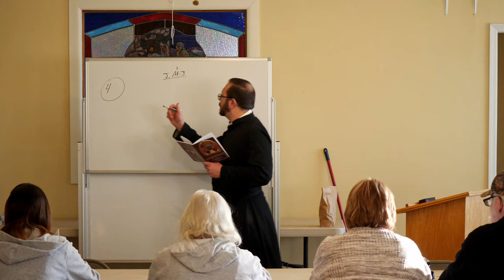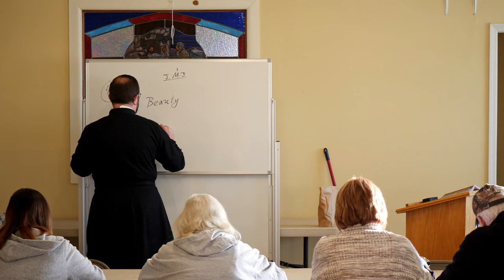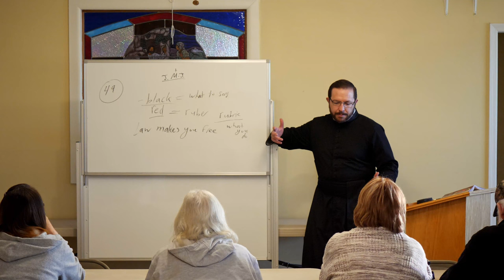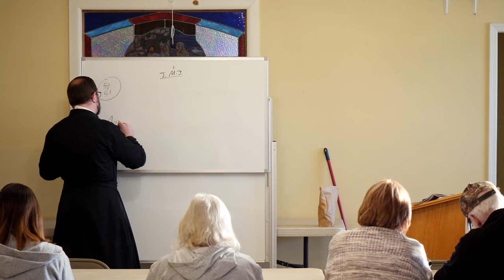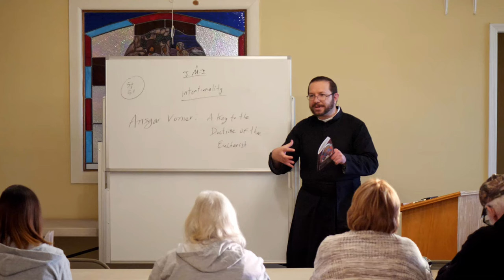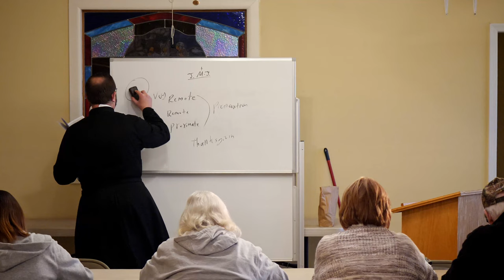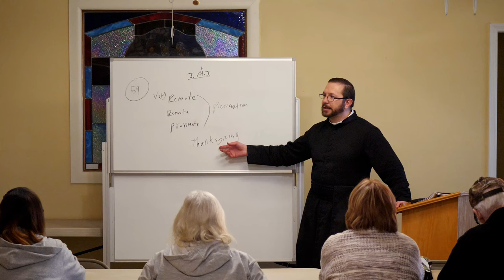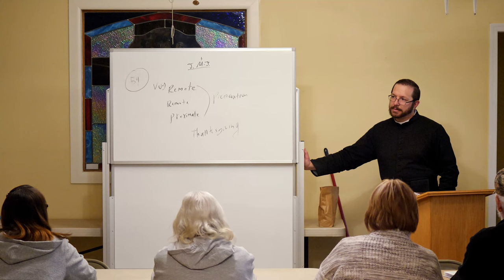OLS Adult Education Class “Sacra Mysteria Venerari” Class 9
“Sacra Mysteria Venerari” Part 9 December 05, 2023